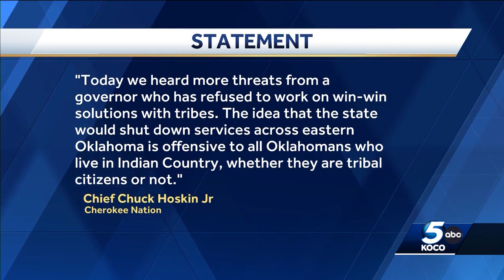Gov. Stitt asks lawmakers to not override veto on tribal compacts